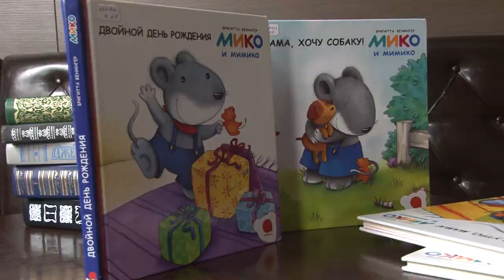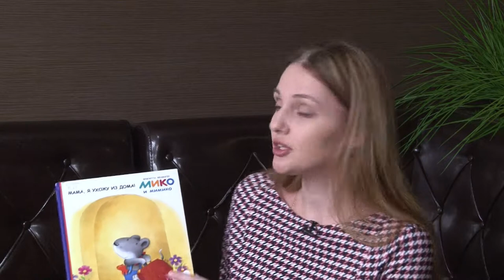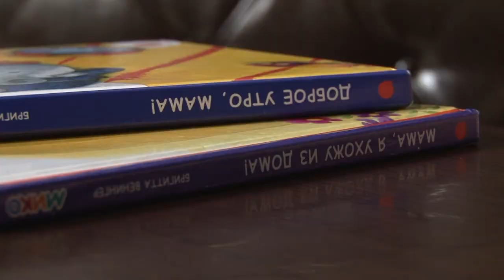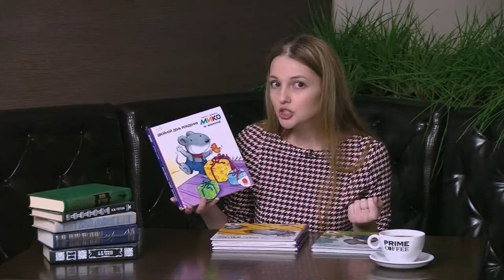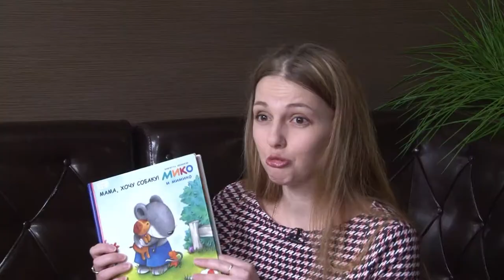Книжная полка №55. Бригитта Венингер - «Мико и Мимико»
В новом выпуске программы «Книжная полка» о серии книг Бригитты Венингер про мышонка Мико расскажет библиотекарь Центральной детской библиотеки им А.С. Пушкина Анна Бочкарёва.